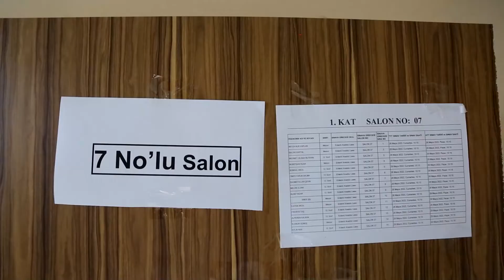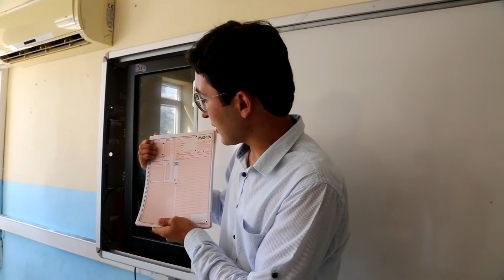Erdemli'de Son YKS Provası